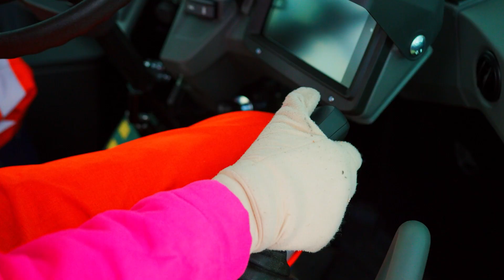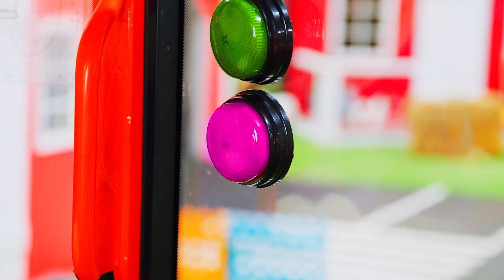يرتدي الأطفال ملابسهم ويكتشفون الأبجدية 🎁🚂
🎁 اكتشف عالم ألعاب الأطفال الرائع 🎁